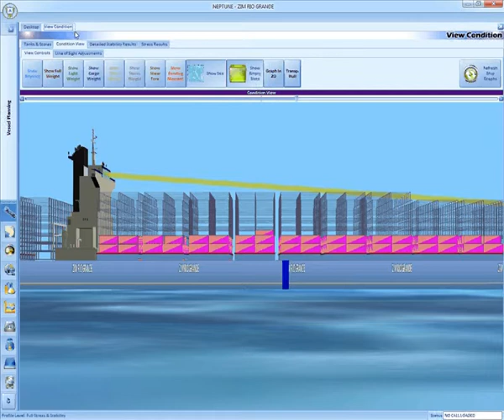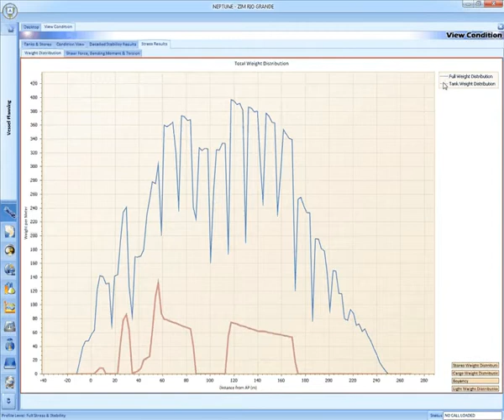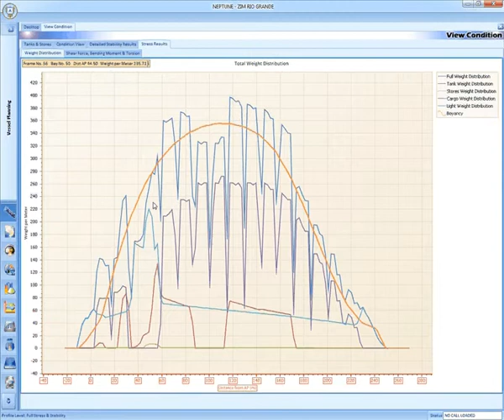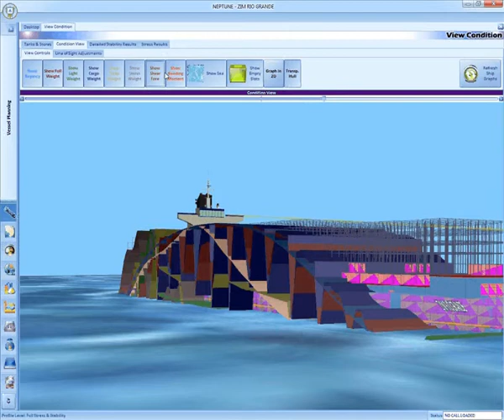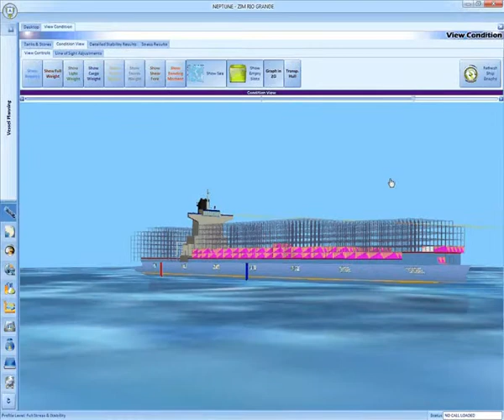NEPTUNE Enterprise Level Planning System - Condition Views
A short video presentation of the Condition View screens in Neptune.